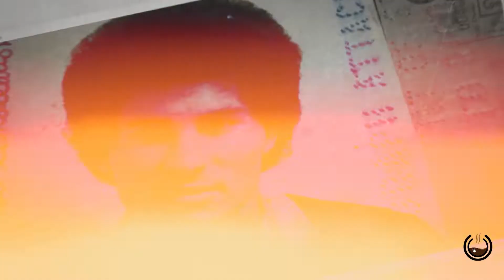Douglas Candelario sí que lo sabe hacer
Te presentamos a Douglas Candelario un hombre multifacético que ha dedicado su vida a la agricultura y a servir a los demás | Conoce más de todo lo que tiene para ofrecer.